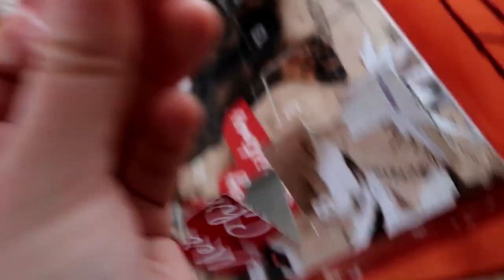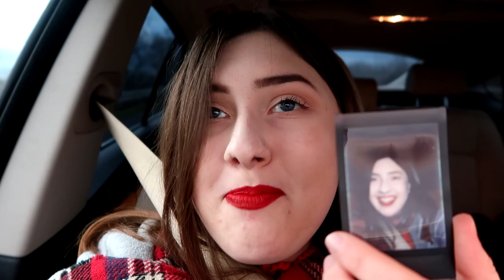A DAY WITH MY DOG & ASCHAFFENBURG CHRISTMAS MARKET | Vlogmas Day 17 & 18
Vlogmas Day 17 & 18: Spend the entire Monday with my dog and went to a new christmas market in Aschaffenburg the next day ☺️🎄